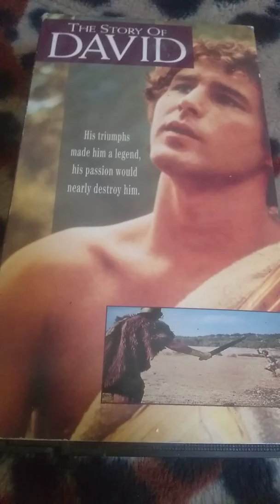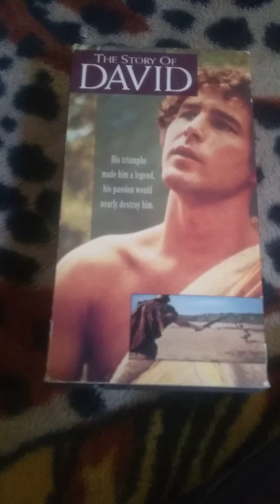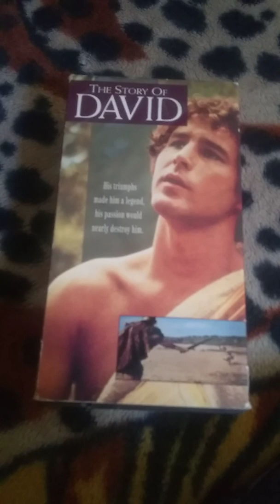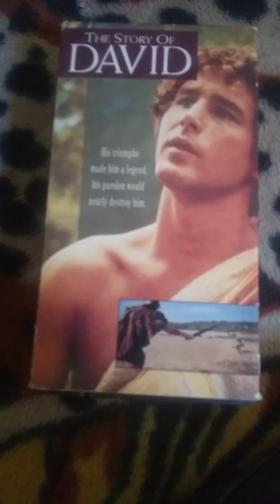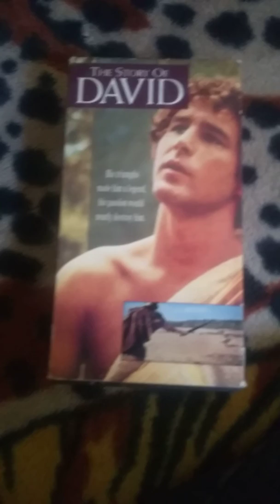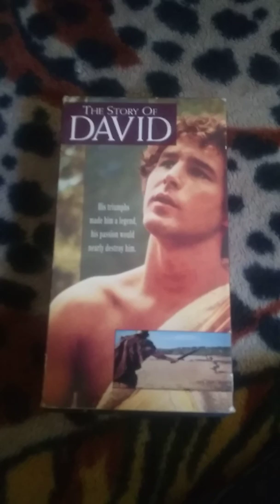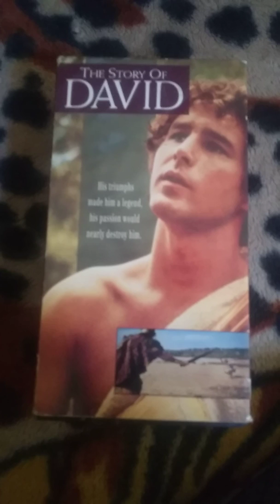Idolatry Witchcraft n Spiritual Journey Obeying the Truth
And take heed to yourselves, lest at any time your hearts be overcharged with surfeiting, and drunkenness, and cares of this life, and so that day come upon you unawares.”